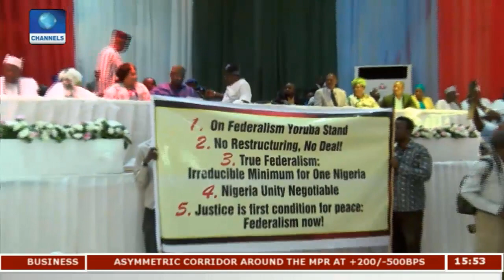Focus On Various Debate On Restructuring In Nigeria Pt.3 |Big Story